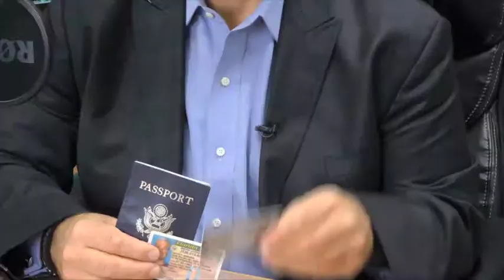The Original As Seen on TV Security Sleeves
The Original As Seen on TV RFID Security Sleeves! Military Grade Vault Like Protection for Your Credit Cards and ID's. Don't Be Electronically Pick pocketed!